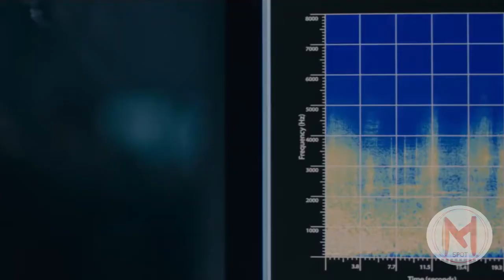Arrival Trailer (2016) | Future Movies - Amy Adams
Arrival Trailer (2016) | Future Movies - - - A linguist works with the military to communicate with alien lifeforms after twelve mysterious spacecraft appear around the world.

Writers       : Eric Heisserer (screenplay by), Ted Chiang (based on the story
                      "Story of Your Life" written by)
Stars           : Amy Adams (Louise Banks), Jeremy Renner (Ian Donnelly),
                      Forest Whitaker (Colonel Weber), Michael Stuhlbarg (Agent
                      Halpern), Mark O'Brien (Captain Marks)